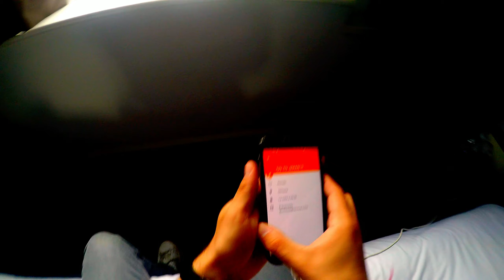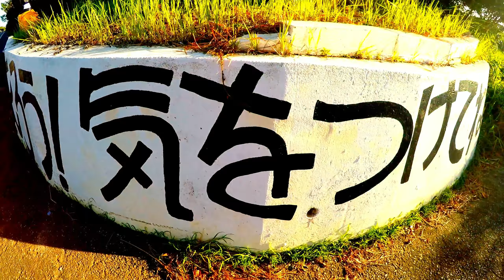From France to Japan : OKINAWA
めんそれ！

On the time I upload this video, I'm doing a Working Holiday in Japan for 1 year. It's been 6 months now, and I wanted to make this video to show my love for Okinawa and its people. This is where the adventure started for me, I stayed there for 1 month, the time to see wonderful nature and meet wonderful people. I will definately come back !

Locations :
-Okinawa (Chatan village, Churaumi aquarium, Gangala forest, Katsuren ruins, Hamahiga beach, Kouri Islands, Cap Maeda, Murasaki Mura, Okinawa World, Peace Memorial, Ryuku Glass factory, Shurijo castle)
-Ishigaki-jima (Mape Yama, Kabira beach)
-Taketomi-jima
-Hateruma-jima

Edited with GoPro Studio, Adobe Lightroom, After Effects, LRTimelapse (it's my first time editing a video, so sorry it's not very professional!)